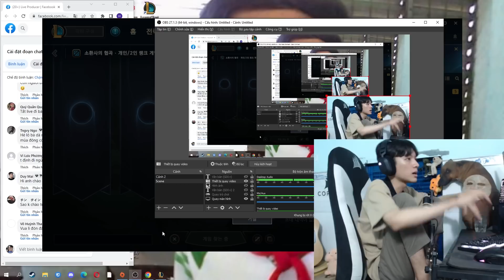(LMHT) CON LƯƠN HỌ THẠCH VÀ KỈ NIỆM VỀ LẦN "BÚN CUA" ĐẦU TIÊN...!!!